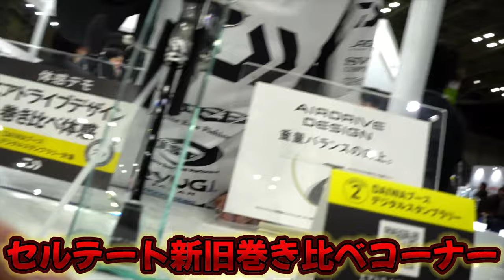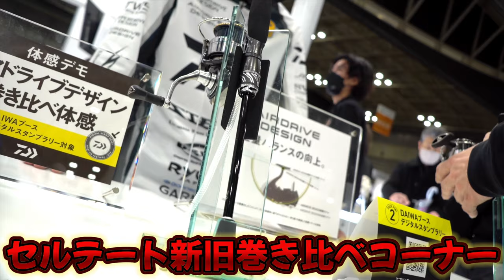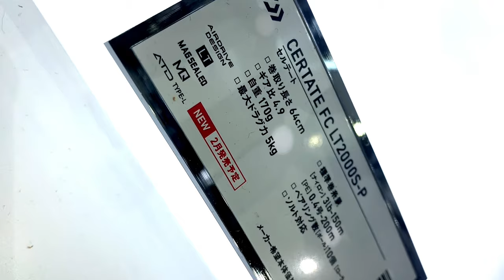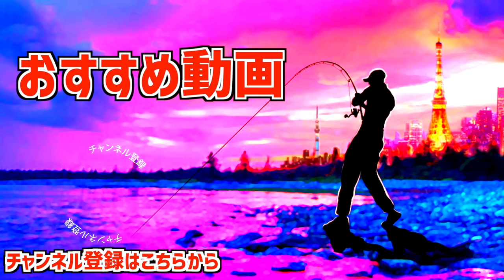【バス釣り】ダイワ24NEWセルテート！折金さんに亀山湖オススメ番手と60アップの釣り方を聞いてきた【釣りフェスティバル2024】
バス釣り！ダイワ24NEWセルテート！折金さんに亀山湖オススメ番手と60アップの釣り方を聞いてきたって事で釣りフェスティバル2024のダイワブースの様子です。シマノからはNEWツインパワーが発表されて剛性感対決となった今年、セルテートはどんな感じでしょうか！！

55アップしか釣れない！デプス「コードネームバス」に巨大バスが襲い掛かる衝撃映像